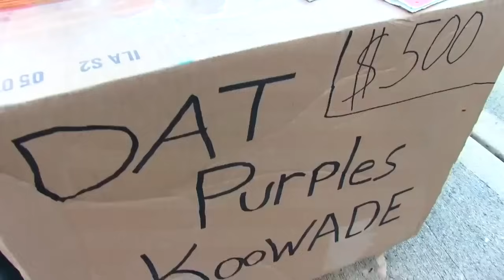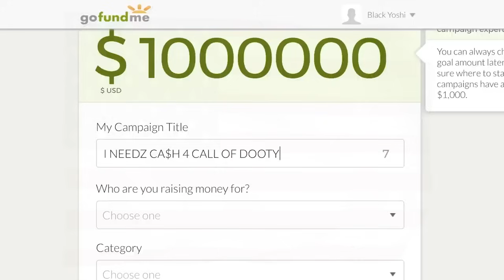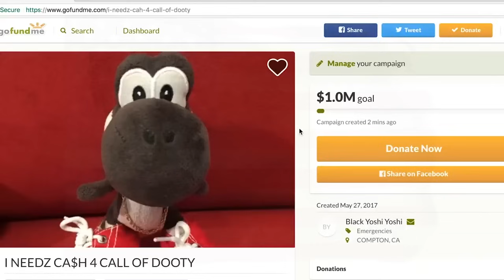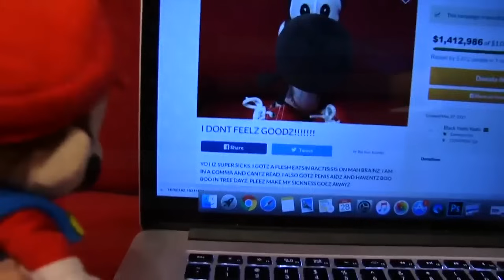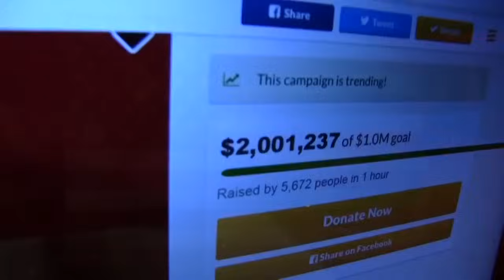SML Movie - Jealous Brooklyn Guy! 2023 - Full Episode